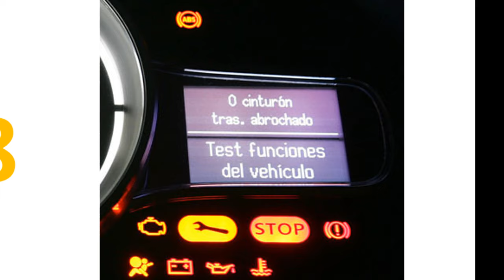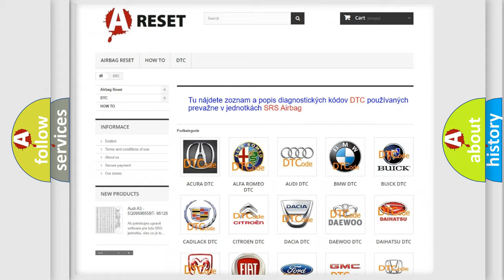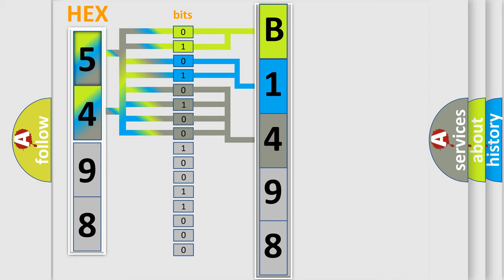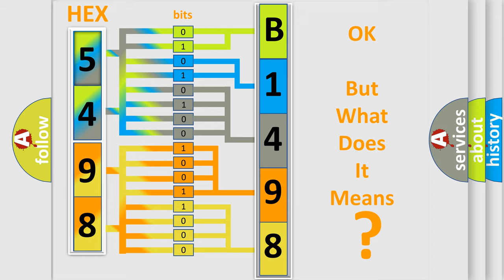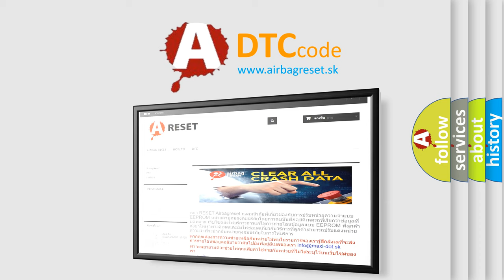DTC Dodge B1498-13 Short Explanation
Contents:
0:21 Basic DTC analysis according to OBD2 protocol standard.
1:48 Insight into programming
2:58 A diagnostically understandable description of the Diagnostic Trouble Code
3:05 Basic error definition

Make:
Dodge
Code:
B1498 13
Definition:
Description:
The Body Control Module (BCM) monitors the hardwired ignition switch input circuit from the Radio Frequency (RF) Hub module and compares it to the ignition switch status message received over the Controller Area Network (CAN) bus.
Cause:
Failure Type:
Circuit Open